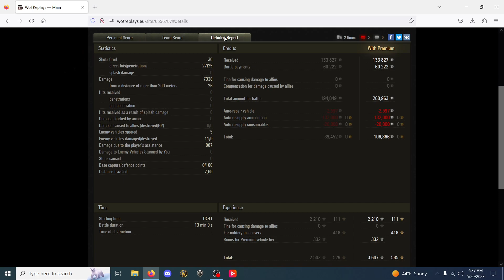Bat Châtillon Bourrasque 3rd Mark With 9 Kills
wendy14 [IC0RE] Excellent job being mobile and sneaking up behind them GG